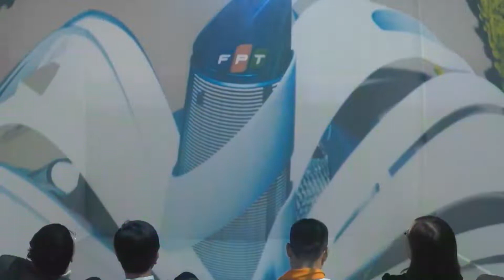Trải nghiệm không gian vô cực tại FPT Techday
Nhiều người thích thú khi được trải nghiệm không gian vô thực trong khuôn khổ sự kiện FPT Techday 2018 - một hoạt động chào mừng 30 năm thành lập FPT.